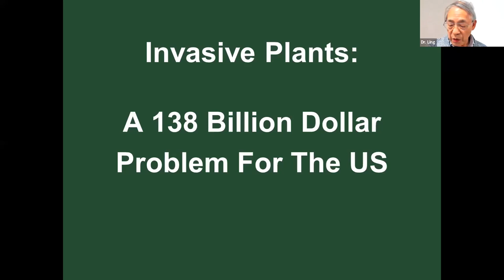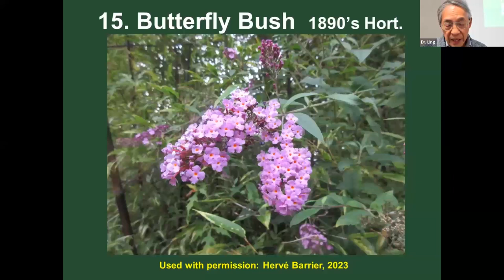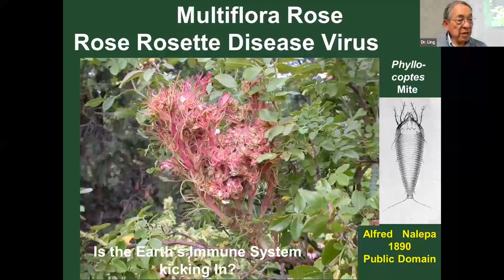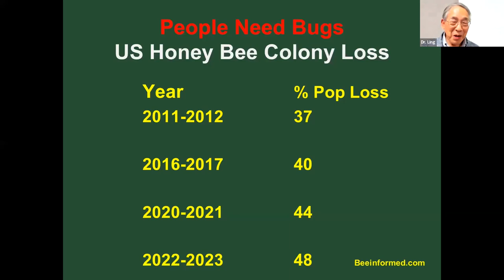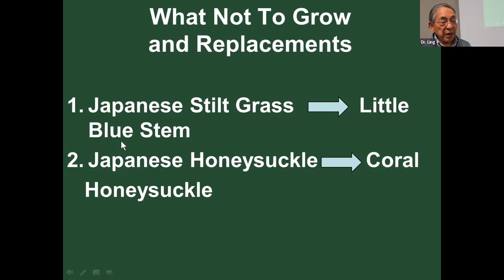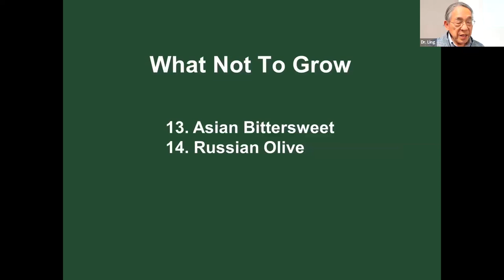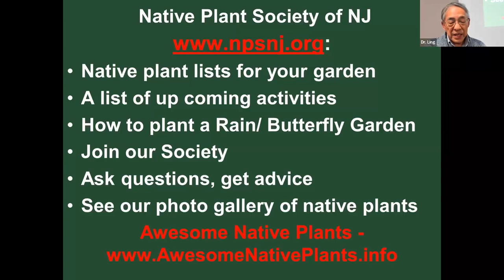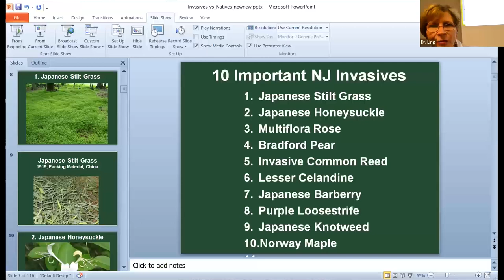Option Green: Invasive Plants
Invasive plants decrease the ecological health of our world, decrease available food and nesting areas, reduce biological diversity, and are 130 billion dollar problem for the US.  Hubert Ling, Ph.D., of the Native Plant Society of N.J., will discuss what the government and scientists are doing and what you as an individual can do.

Some of the common invasives in NJ will be covered and alternative noninvasive native replacements will be given.  We will also give you an introduction into the unique world of native plants and show you how to add novelty and interest to your garden.  An informed public will make NJ better by encouraging local and national government officials to seek solutions to the invasive plant crisis.